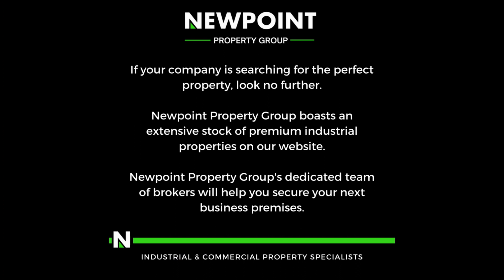Neat 479m2 Warehouse To Let in Boksburg East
This neat 479m2 warehouse is available To Let in a safe and secure industrial park in the Boksburg East area. The Warehouse has great height to the eves with natural light flowing throughout the entire space, It is also equipped with a large on grade roller shutter door and three phase power supply.

The unit offers a welcoming reception area, large open plan office, kitchenette and ablution facilities for office and warehouse staff. The park is in a great location just off of Atlas road and is in close proximity to the N12 and N17 highways.